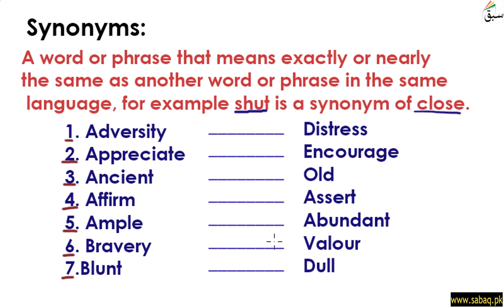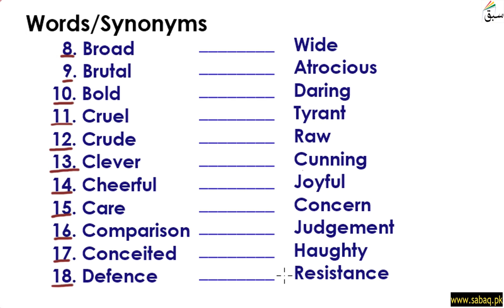Words/Synonyms Part 1, English Lecture | Sabaq.pk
Words/Synonyms (words with similar meanings) Part 1
This video is about: Words/Synonyms Part 1. Practice tests and free video lectures for Physics, Chemistry, Biology, Math’s, Computer Science, English & more subjects are also available at Sabaq.pk. So, subscribe to Sabaq.pk/Sabaq Foundation now and get high marks in your exams.

CLASSES WE COVER AT SABAQ.PK / SABAQ FOUNDATION:

1. KG
2. Class 1
3. Class 2
4. Class 3
5. Class 4
6. Class 5
7. Class 6
8. Class 7
9. Class 8
10. Class 9
11. Class 10
12. Class 11
13. Class 12
14. Class 13
15. Class 14
16. MCAT
17. ECAT
18. CSS

BOARDS WE COVER AT SABAQ.PK / SABAQ FOUNDATION:

1. FBISE
2. Sindh Board
3. KP Board
4. Balochistan Board
5. Cambridge

STUDY MATERIAL WE OFFER AT SABAQ.PK / SABAQ FOUNDATION:

1. Physics Lectures
2. Chemistry Lectures
3. Mathematics Lectures
4. Biology Lectures
5. English Lectures
6. General Science Lectures
7. Computer Science Lectures
8. General Math Lectures
9. Accounting Lectures
10. Statistics Lectures
11. Advance Accounting Lectures
12. Cost Accounting Lectures
13. Practice Tests
14. Physics Practical
15. Chemistry Practical